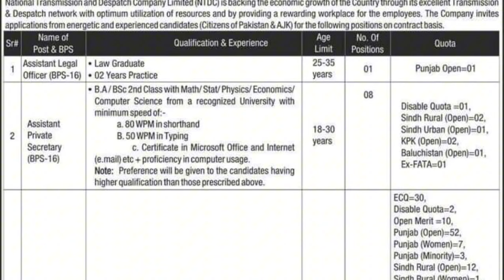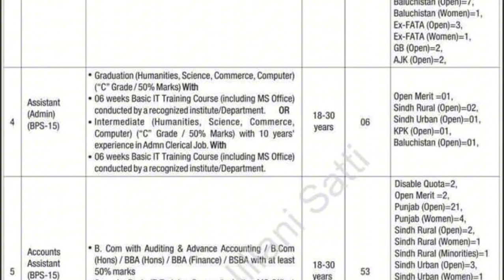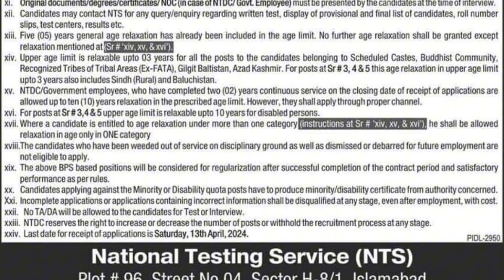NTDC nts jobs 2024 || national transmission despatch company jobs 2024 || new jobs 2024 in Pakistan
For everyday new jobs update follow 👇
Jobz MCQz

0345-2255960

NTDC jobs 2024,
latest jobs,
new jobs 2024,
new jobs,
today jobs,
jobs,
jobs in pakistan 2024 today,
National Transmission Despatch Company,
National Transmission Despatch Company jobs 2024,
punjab police intelligence constable new update,